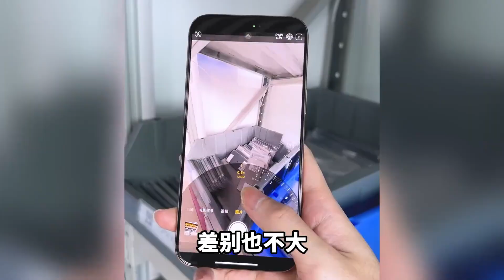苹果 iphone 14 Pro Max 对比 iphone 16 Pro Max，区别到底在哪？